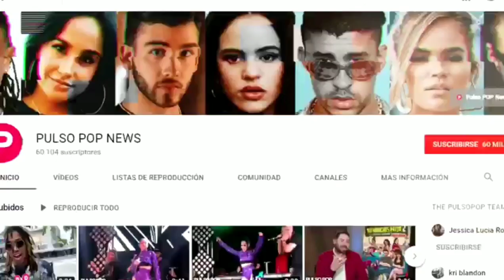AZUCENA SALAZAR nominada en REINA DE LA CANCION: "Tengo mucho que ofrecer"